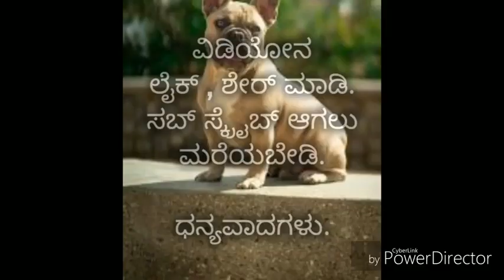How to check purity and standardity of French bulldog in Kannada